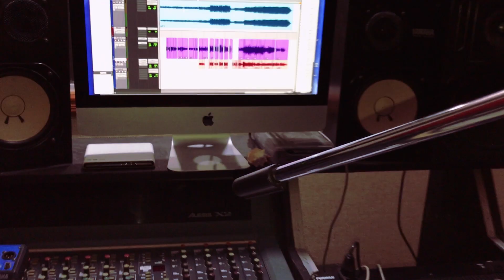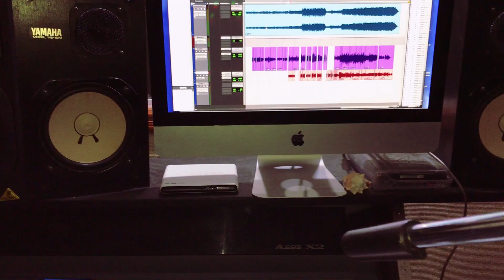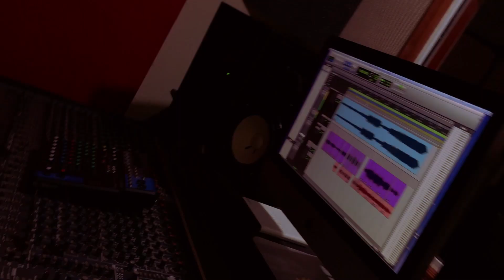La Bendicion jhony Emanuel COVER ft Hosanna Menendez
DIOS VENDIGA  TODO MIS SEGUDORES GRANDE Y PODEROSAMENTE